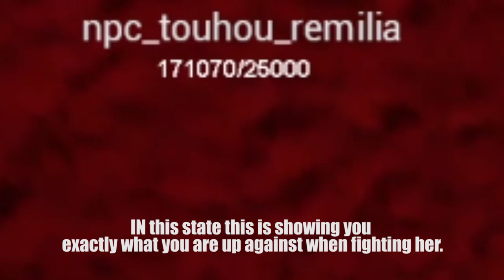Why You cant Beat Hey Mister in Geemawd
I love this mod
I would love it a lot more if it was actually playable.